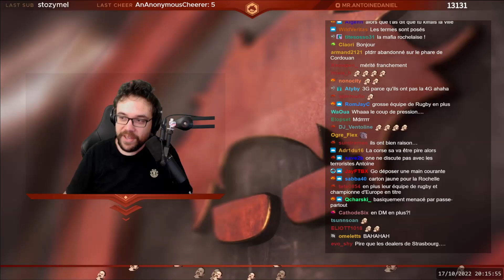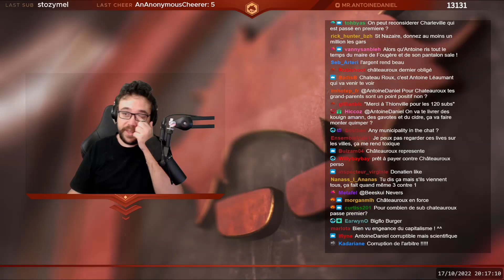Antoine menacé par la ville de la Rochelle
Si vous êtes le/la streameur/streameuse présente dans la vidéo et que vous souhaitez que je la supprime, vous pouvez me contacter sur ce mail